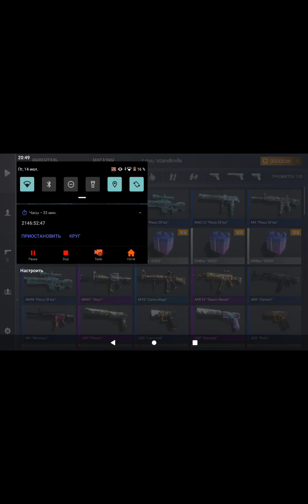открытие 10 Giftbox2023!😱😱😱😱что же мне выполо?Узнаете в этом видео!!!!